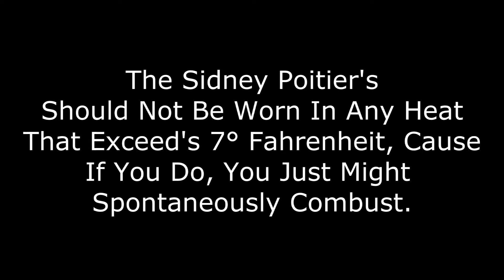Is It The Shoes: The Sidney Poiter Chronicles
The Most POINTLESS Video Of All Time!
JGlove and the team get an exclusive pair of sidney poiter's from my way entertainment and try them out but.